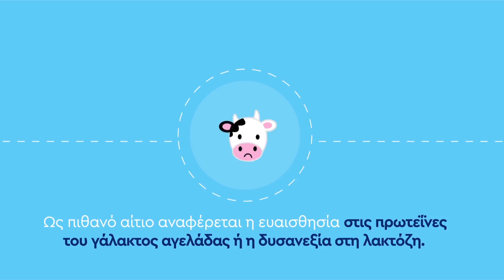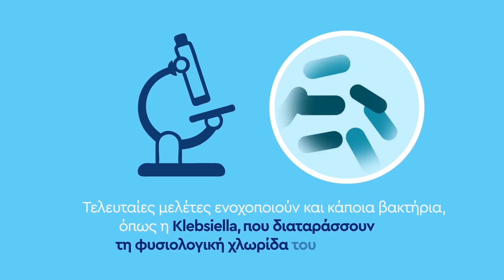Tι προκαλεί τους κολικούς και πώς θα καταλάβω αν το μωρό μου έχει!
Δείτε ένα σύντομο και ευχάριστο video σχετικά με τους κολικούς που ταλαιπωρούν το μωράκι σας!